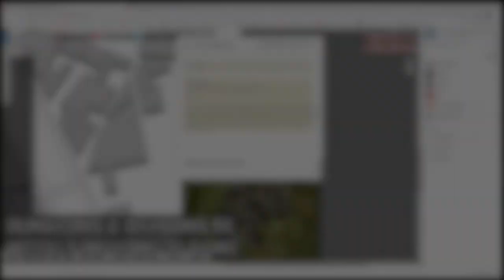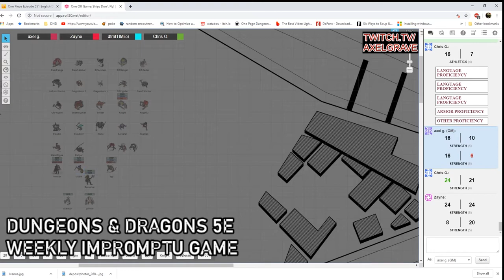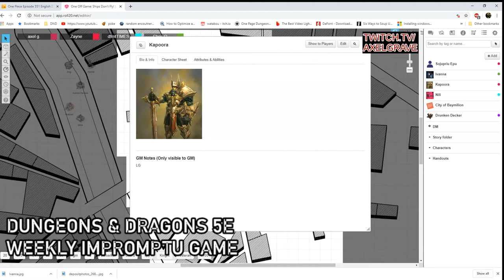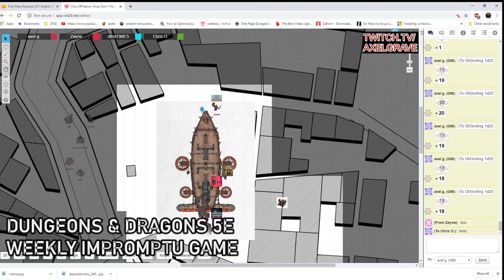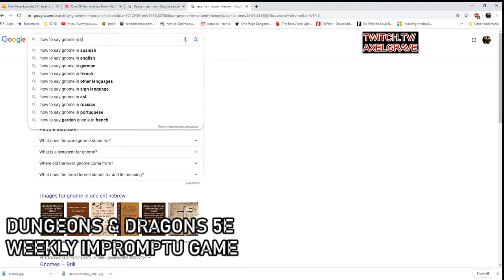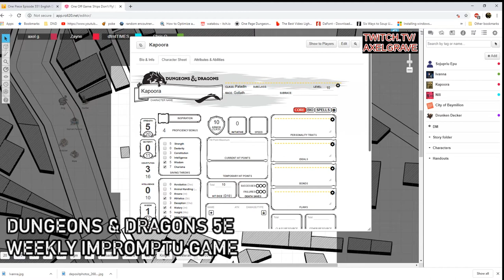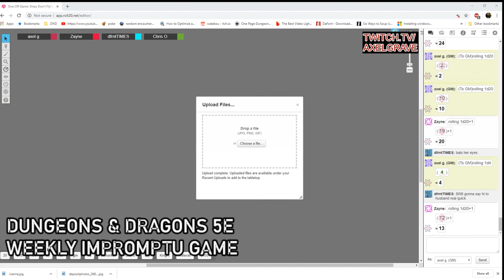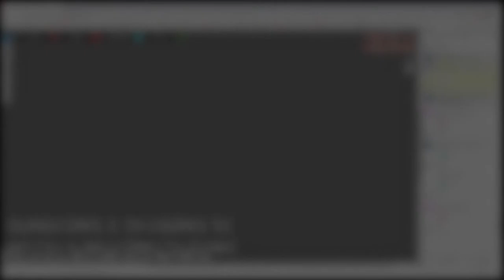Ships Don’t Fly Ep. 1 : Inn Trouble | Axel Grave Fail Inc | Dungeons & Dragons 5e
I shit you not there we were hanging out just bullshiting on Ganker’s bluff when something fell out of the sky and landed at the Inn we were staying at...and that was just the start of the story.
As always thank you for joining us on the 3D Productions channel as we cover the impromptu Dungeons and Dragons 5e session known as Ships Don’t Fly; DM’d by the ever lovable Axel Grave we have a rotating cast of people who join us on stream for amazement and fun